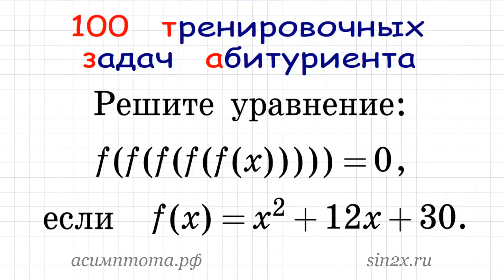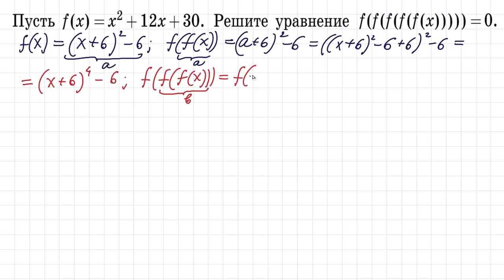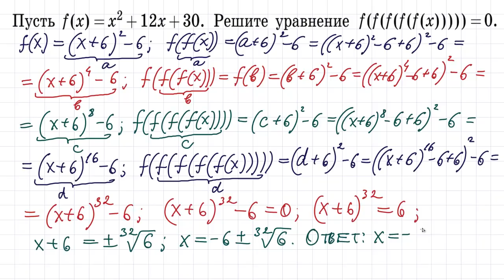100 тренировочных задач #105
Решите уравнение: f(f(f(f(f(x)))))=0, если f(x)=x^2+12x+30.